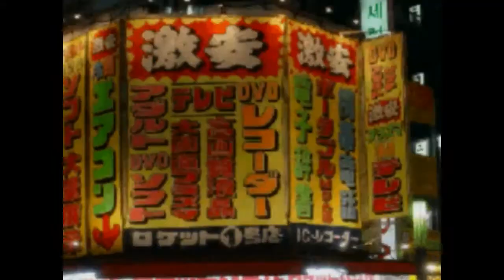crack the melody.avi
I can´t ear my eyes